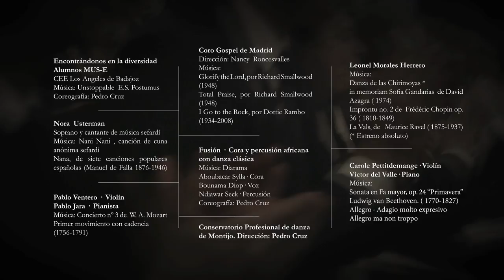Momentos. Concierto Homenaje Centenario Nacimiento Yehudi Menuhin 1916-2016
Vídeo que recoge momentos del Concierto Homenaje por el Centenario del Nacimiento Yehudi Menuhin 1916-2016.